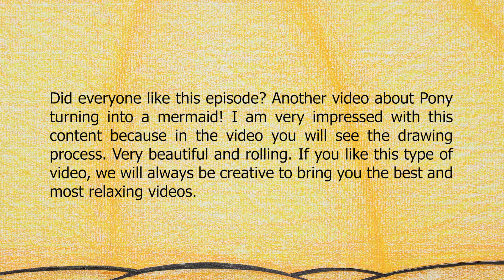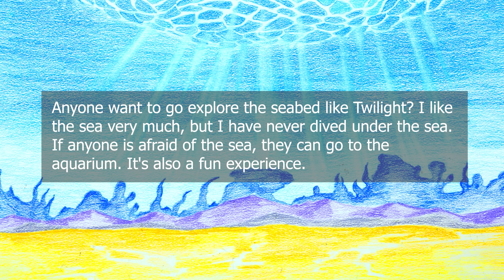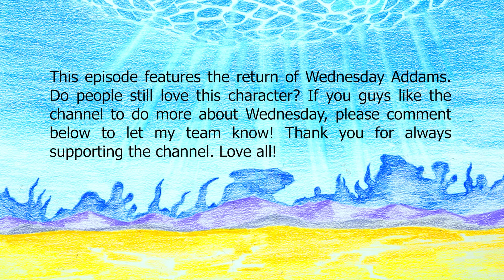[🌵paper diy🌵] My Little Pony: SPECIAL GIFT | Stop Motion Paper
00:00 - 04:03  [🌵paper diy🌵] SPECIAL GIFT
04:04 - 07:45  Twilight Sparkle visiting the aquarium 🐙🐚🦀🐳
07:46 - 12:00  How to fix Ariel's tail?
12:01 - 15:52  Mommy Long Legs turned into Rarity!

SPC Short is a YouTube channel using animation technology with paper material.
Welcome to the SPC Short channel!
We hope you have a great time.